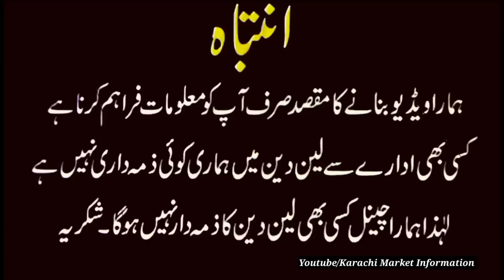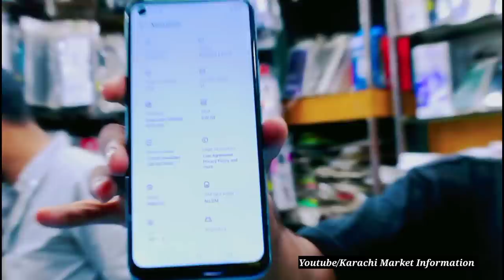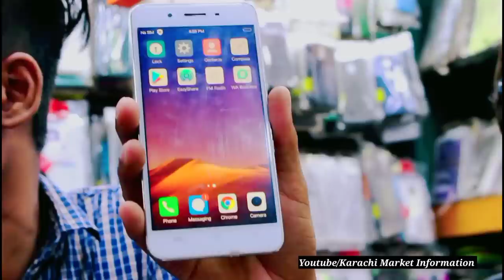hot10i Techno spark7 pro c21 ViVO Y21 realme 6i Samsung s105G iphone 7 Infinix Used Phone With Box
hot10i spark7 pro c21 ViVO Y21 realme 6i Samsung s105G iphone 7 Techno Infinix Used Phone With Box

Location : Saddar Diplomate center near Bambino cinema M.A Jinnah Road Karachi
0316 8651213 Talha